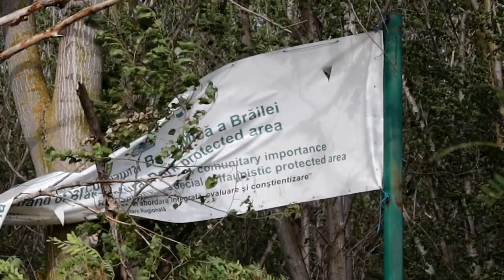Kodėl verta vloginti?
Prisidėti kelionei gali:
►Kanalo narystė
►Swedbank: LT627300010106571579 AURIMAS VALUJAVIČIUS